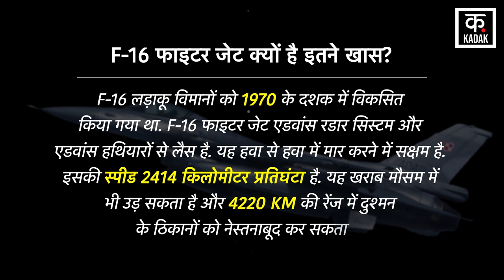Russia Ukraine War : US Approves Supply of F-16 Fighter Jets | Ukraine को मिलेगा Netherlands का मदद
America has agreed to give F-16 fighter jets to Ukraine. Washington has said that the Netherlands and Denmark will deliver these fighter jets to Ukraine after the pilots' training is completed. In fact, Ukraine had long been pleading to be given US-made F-16 fighter jets to increase its capability to respond to Russia's air power.

अमेरिका यूक्रेन को F-16 फाइटर जेट्स देने के लिए तैयार हो गया है. वॉशिंगटन ने कहा है कि पायलट्स की ट्रेनिंग पूरी होने के बाद नीदरलैंड और डेनमार्क यूक्रेन को ये फाइटर जेट्स डिलीवर करेंगे. दरअसल यूक्रेन लंबे समय से रूस के हवाई ताकत का जवाब देने के लिए अपनी क्षमता बढ़ाने के लिए अमेरिका निर्मित एफ-16 लड़ाकू विमानों को दिए जाने की गुहार लगा रहा था.